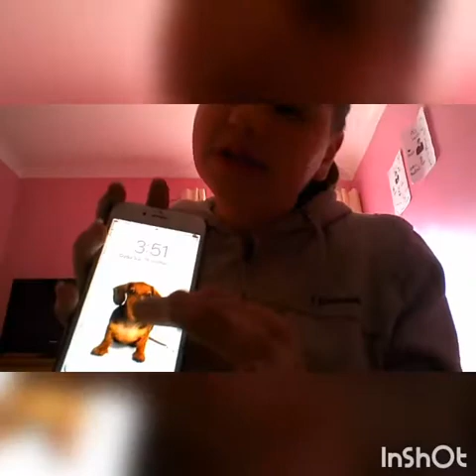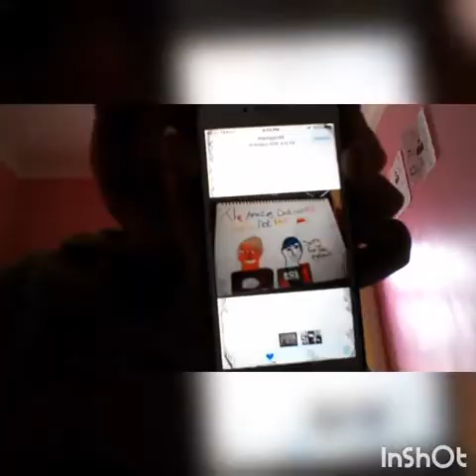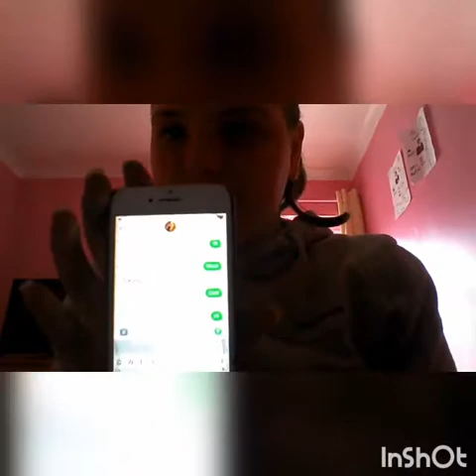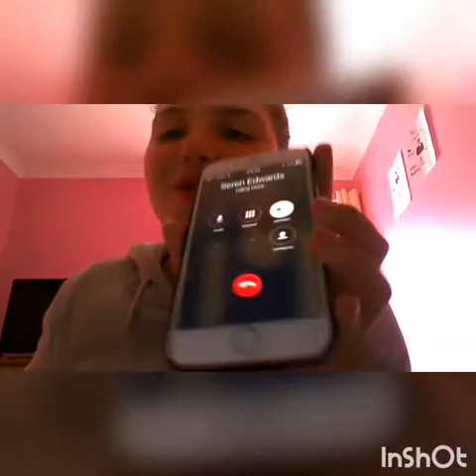Calling Sweet crazy